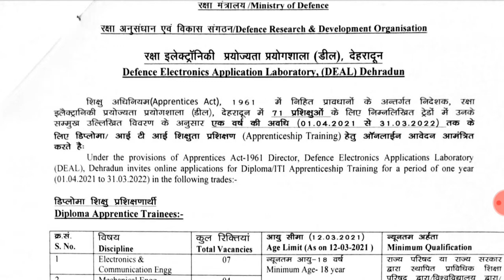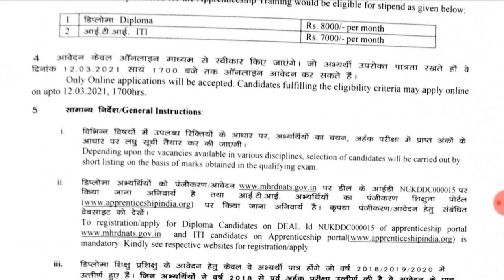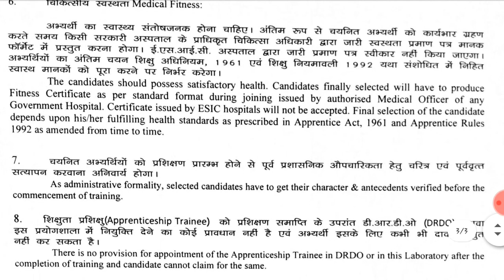DRDO DEAL Recruitment for 71 Vacancies for Diploma Apprentice Trainee and ITI Apprentice Trainee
DRDO DEAL Recruitment 2021: Apply Online for 71 Vacancy for Diploma Apprentice Trainees and ITI Apprentice Trainees Posts
Defence Electronics Applications Laboratory (DEAL), Dehradun has invited applications for the Diploma Apprentice Trainees and ITI Apprentice Trainees posts. Interested and eligible persons can apply for Defence Electronics Applications Laboratory (DEAL), Dehradun Job Notification 2021 through the prescribed applications format on or before 12 March 2021
Defence Electronics Applications Laboratory (DEAL), Dehradun Recruitment 2021: Defence Electronics Applications Laboratory (DEAL), Dehradun has invited applications for the Diploma Apprentice Trainees and ITI Apprentice Trainees posts. Interested and eligible persons can apply for Defence Electronics Applications Laboratory (DEAL), Dehradun Job Notification 2021 through the prescribed applications format on or before 12 March 2021.

DRDO DEAL invites online applications for recruitment of 71 Apprentice Vacancies. This online facility will be available in the Official website @drdo.gov.in/ from 01 March 2021 to 12 March 2021. Interested and eligible persons are requested to peruse the advt. regarding the process of Examinations and Application Fee, Interview, Eligibility Criteria, Qualification, Age limit, How to Apply, Pattern of Examination, Syllabus, Question Paper, Admit Date, Exam Date, Result Date etc. Refer thoroughly before applying.
Job Summary
Notification DRDO DEAL Recruitment 2021: Apply Online for 71 Vacancy for Diploma Apprentice Trainees and ITI Apprentice Trainees Posts
Notification Date Mar 1, 2021
Last Date of Submission Mar 12, 2021
City Dehradun
State Uttarakhand
Country India
Organization DRDO
Education Qual Diploma Holder, Secondary
Functional Other Funtional Area
Important Date:

Starting Date for receiving application: 01 March 2021
Last Date for receiving application: 12 March 2021
DRDO DEAL Diploma Apprentice Trainees and ITI Apprentice Trainees Vacancy Details

Serial Number

Name of Posts

No. of Posts

Diploma Apprentice Training

1.

07 Posts

2.

Mechanical Engineering

04 Posts

3.

Computer Science/Computer Application

13 Posts

ITI Apprentice Training

4.

Electronics Mechanic

24 Posts

5.

Machinist

07 Posts

6.

Turner

06 Posts

7.

Fitter

10 Posts

Eligibility Diploma Apprentice Trainees and ITI Apprentice Trainees Job

Serial No.

Name of Posts

Qualification

1.

Diploma Apprentice

A diploma in engineering or technology granted by a State Council or Board of Technical Educational established by a State Govt./by a University/ by an Institute recognized by the State Govt. or Central Govt. as equivalent to a diploma/Sandwich course student who is undergoing training in order that his/her may hold a diploma in Engineering/Technology in designated discipline.

2.

ITI Apprentice

Person should have Class 10th passed or equivalent with Science subjects under 10+2 education system. ITI in Electronics Radio and TV/Machinist/Fitter ITI tier under NCVT or SCVT Scheme.

Interested and eligible persons can apply for Defence Electronics Applications Laboratory (DEAL), Dehradun Job Notification 2021 through the prescribed applications format on or before 12 March 2021. Interested persons may apply ONLINE in the prescribed application format available website @drdo.gov.in/. Click on the link “Apply Online”.